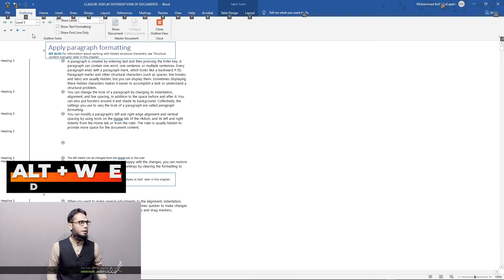DISPLAY VIEW OF DOCUMENT IN WORD(Print layout view, Reade modemed Layout, Outline, Draft view)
SUPPORT US SO MAKE MORE FREE VIDEOS:
SECTION-1 GET STARTED WITH WORD 2021
CHAPTER # 2 Create And Manage Documents
CLASS 09
Topic: DISPLAY DIFFERENT VIEW OF DOCUMENT IN MICROSOFT WORD
(Print layout view, Reade mode,Web Layout,Outline, Draft view)
Errata and support
We’ve made every effort to ensure the accuracy of this COURSE and its companion
content. If you discover an error, please Mention it in the comment section of
the relevant video.
Stay in touch
Let’s keep the conversation going!